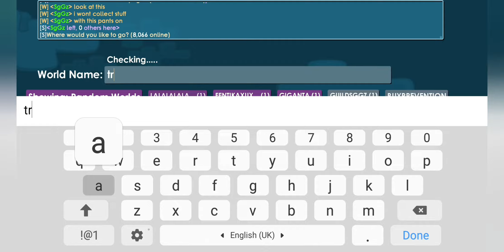Got 2 Rare Prize From Crime | Growtopia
got lucky in crime again after getting that anubis mask last time :D